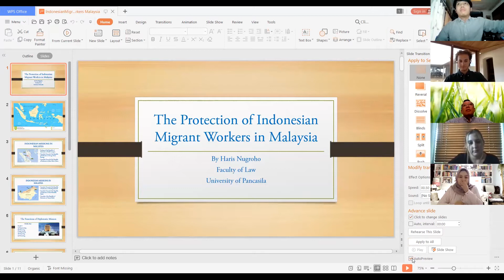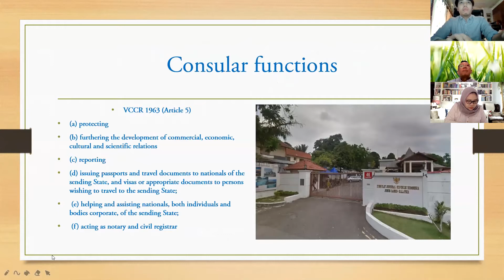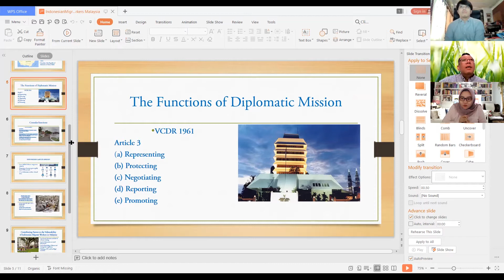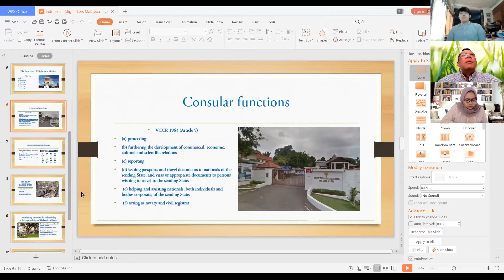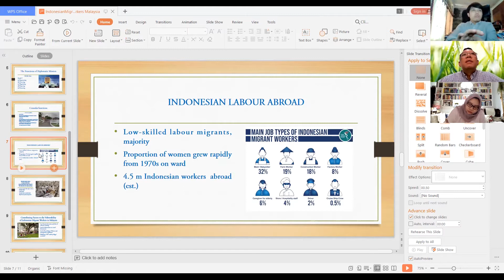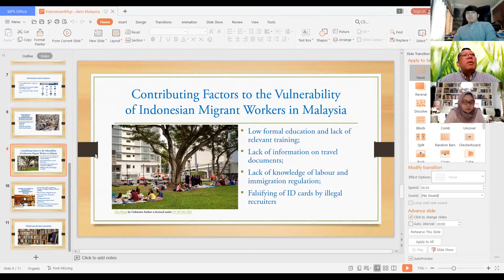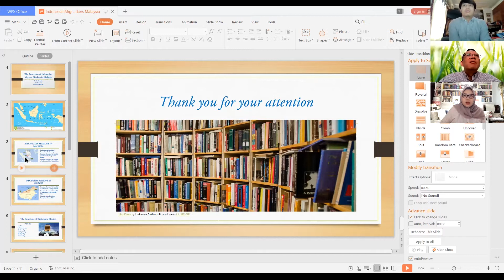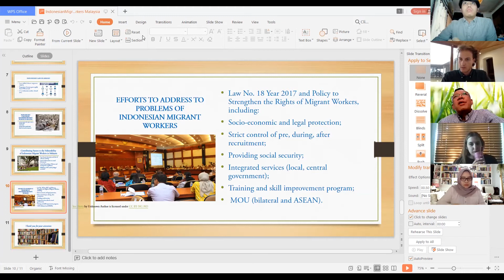Protection on Migrant Worker in Malaysia (Faculty of Law, Pancasila Univ with ACICIS, Australia)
"3rd Discussion: Protection on Migrant Worker in Malaysia (Faculty of Law, Pancasila University with ACICIS, Australia)"